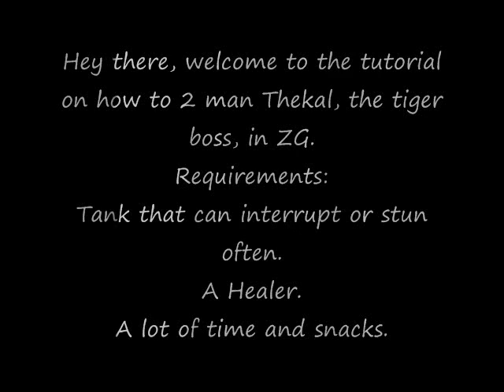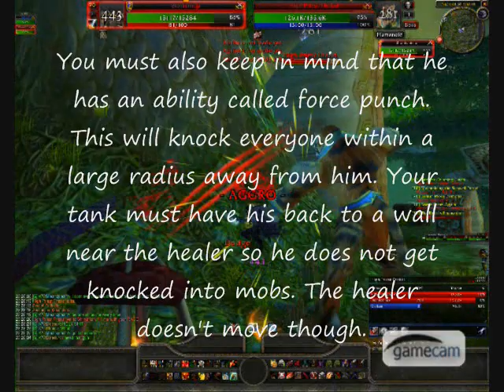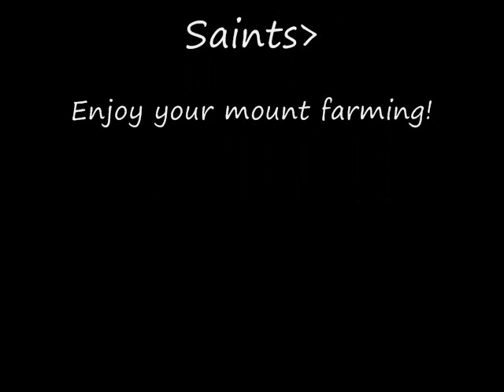How to: 2 Man Thekal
This is an instructional video on how to 2 man the tiger boss in ZG with a healer and a tank. Sorry about the shitty quality and excuse me for the random music choices :P I couldn't decide what to put on the video.

Songs (In order of appearance):
Saori Sakura - Lovely Angel
Andrew W.K. - Ready To Die